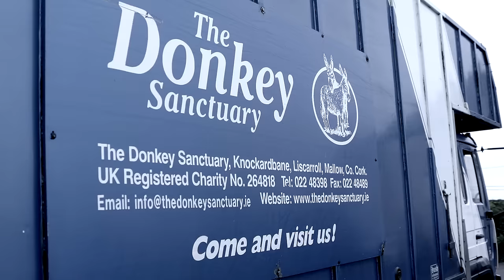17 donkeys rescued in Ireland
The Donkey Sanctuary is an international animal welfare charity, based in the UK, working to protect and care for donkeys and mules.
What started off as a routine check of cattle tags on a Meath farm by Department of Agriculture (DAFM) officials turned into a full blown donkey rescue with a wholly unexpected twist in the tail – Storm Desmond. The farmer in question admitted to having ‘’a couple of donkeys’’ on the land; however a quick walk of the 40 acres saw this increase to 15 donkeys, with some very obvious hoof issues. The donkeys were extremely timid and difficult to approach so Donkey Welfare Adviser Cathy Griffin was called in for advice and support. The weather gods threw their worst weather at her (Storm Barney) when she visited: storm force winds, rain, hail, sleet, even snow but the show had to go on. She found 17 donkeys in all many of which had severely overgrown hooves: some certainly looked like they had never been trimmed. Some of the mares looked like they might be pregnant but there was no adult stallion to be seen, alive or dead on the land. The Donkey Sanctuary Welfare team worked with My Lovely Horse (MLH, an equine welfare group) and made a plan to round up, load, transport and assess the donkeys at their base locally.